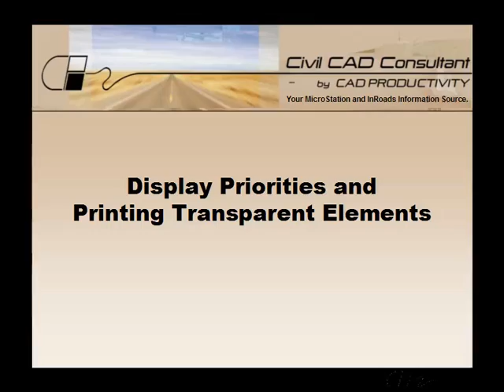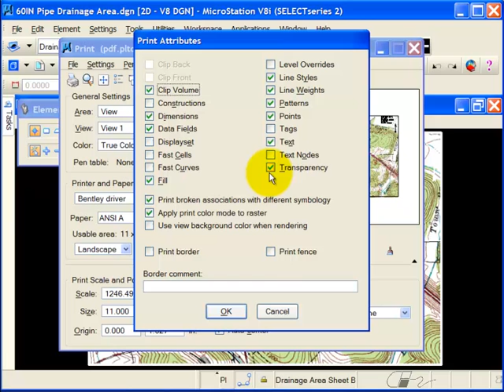MicroStation Tip: Priorities & Printing Transparent Elements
Setting which MicroStation element displays on top in a 2D model and printing tranparent elements to a PDF. for more InRoads and MicroStation tips. for InRoads training guides and MicroStation training guides.